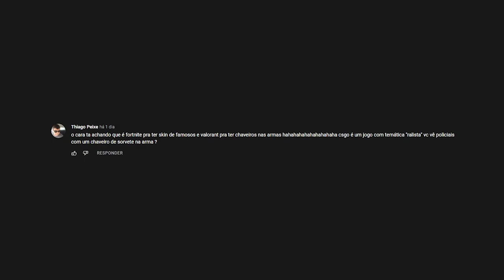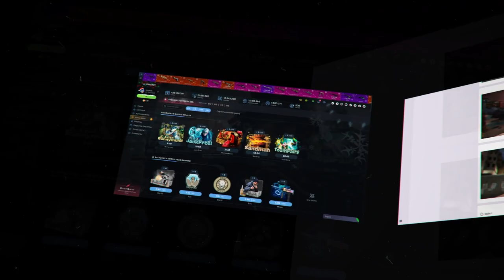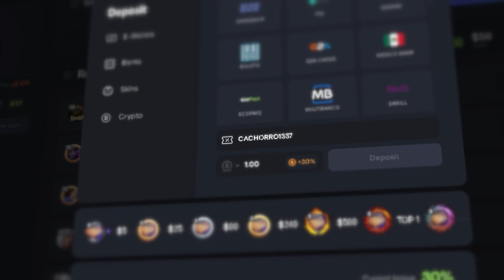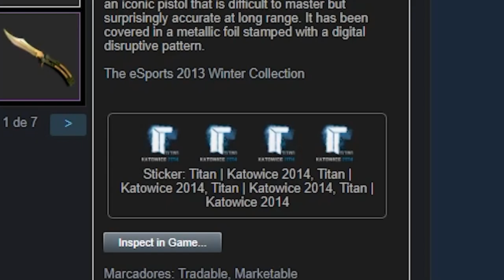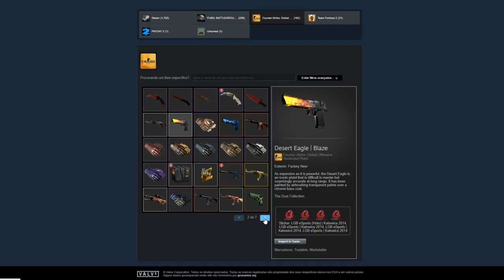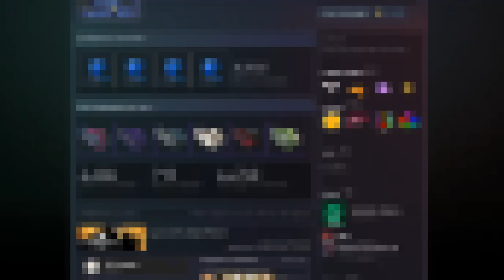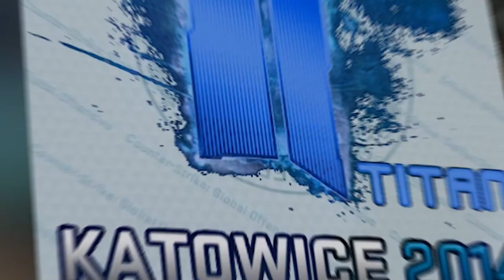mas já?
Um colecionador chinês pode estar tramando um craft insano na nova AK-47 Nightwish no CS:GO! Colando 4 adesivos Titan Holo  Katowice 2014 e tornando assim uma das skins mais caras do jogo